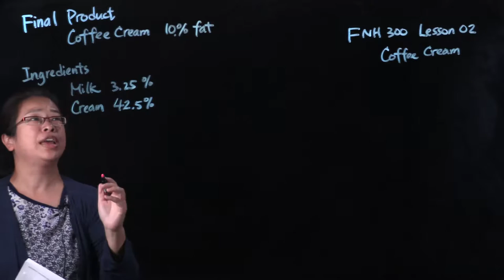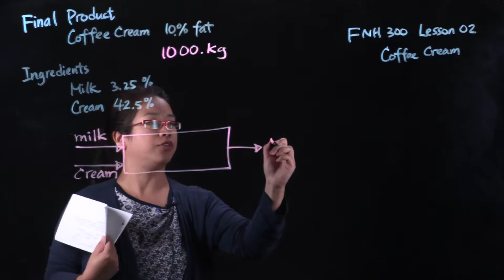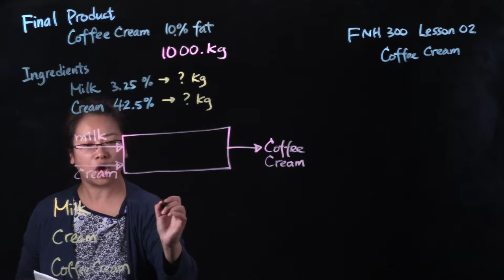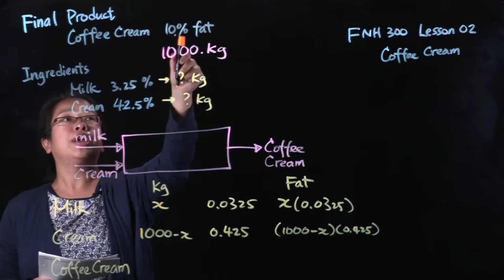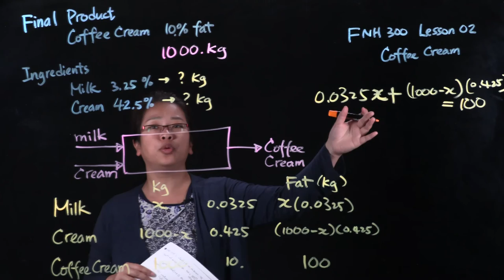FNH300 Lesson 02 Mass Balance Coffee Cream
FNH 300 Lesson 02 Mass Balance Coffee Cream